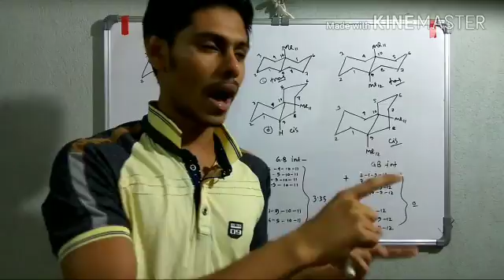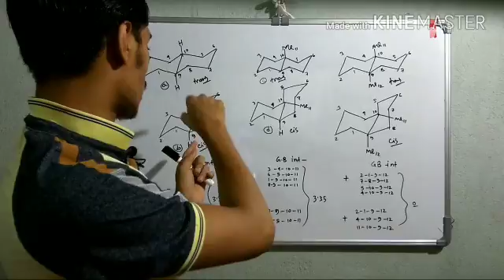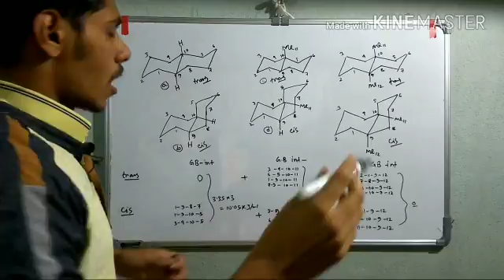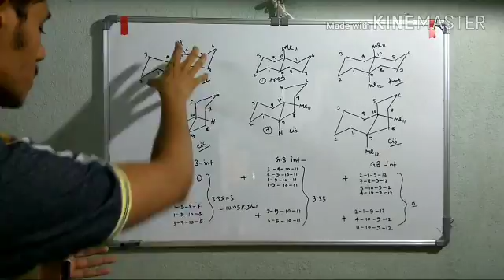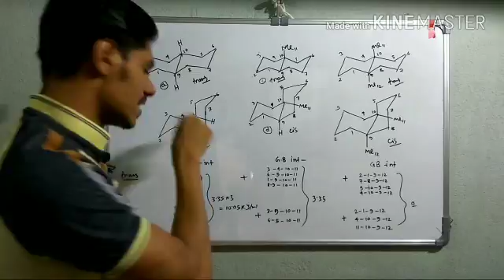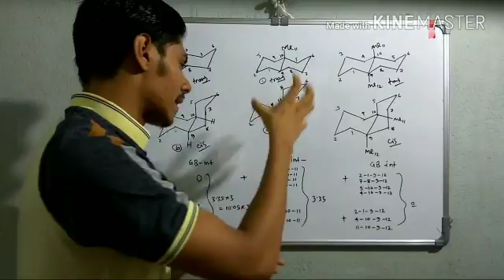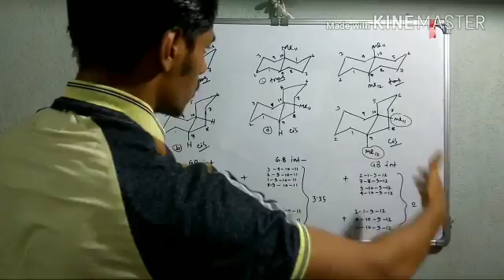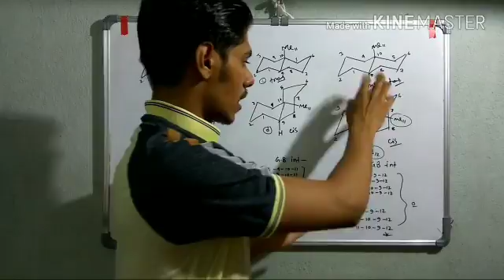Most logical ans of decalin question from csir-net exam June 2018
please don't comment that this or that is ans with out solid reference!